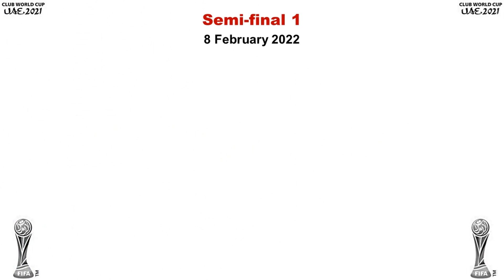PALMEIRAS SQUAD - 2021 FIFA CLUB WORLD CUP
Video ini berisikan daftar 23 pemain dari 27 pemain tim utama Palmeiras yang dibawa kepala pelatih Palmeiras, Abel Ferreira untuk mengikuti kompetisi Piala Dunia Antarklub FIFA 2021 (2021 FIFA Club World Cup) yang diadakan di Uni Emirat Arab. Total 23 pemain (3 diantaranya harus kiper) dapat dibawa Abel Ferreira untuk memperkuat Palmeiras yang langsung lolos ke babak semifinal sebagai juara Copa Libertadores musim 2021 (CONMEBOL Libertadores 2021 Season Winner). Palmeiras akan menghadapi perwakilan Benua Afrika, Al Ahly pada babak semifinal yang dilangsungkan tanggal 8 Februari 2022. Selanjutnya pada babak final atau perebutan tempat ketiga, Palmeiras akan menghadapi pemenang atau pecundang pertandingan antara Chelsea F.C. versus Al Hilal pada tanggal 12 Februari 2022. Berikut ini adalah daftar pemain yang dibawa kepala pelatih Abel Ferreira:

GOALKEEPER
21 Weverton
31 Mateus
42 Marcelo Lomba

DEFENDER
2 Marcos Rocha
4 Benjamín Kuscevic
6 Jorge
12 Mayke
13 Luan
15 Gustavo Gómez (captain)
22 Joaquín Piquerez
26 Murilo

MIDFIELDER
8 Zé Rafael
14 Gustavo Scarpa
20 Eduard Atuesta
23 Raphael Veiga
28 Danilo
30 Jailson

FORWARD
7 Dudu
10 Rony
11 Wesley
16 Deyverson
19 Breno Lopes
29 Rafael Navarro

HEAD COACH:
Abel Ferreira

Note:
Data dalam video ini berdasarkan update terakhir dari pertandingan Palmeiras menghadapi EC Água Santa dalam kompetisi Campeonato Paulista musim 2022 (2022 Campeonato Paulista) pada tanggal 1 Februari 2022.